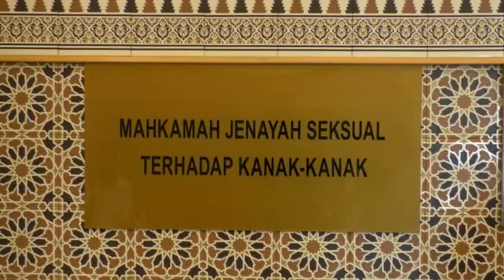涉性骚扰及非礼养女8年 华裔牧师不认罪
华裔牧师涉嫌性骚扰和非礼养女长达8年的案件举国关注。被告今天被带往布城性侵儿童特别法庭面对两项控状。虽然牧师否认认罪，但不获得保释外出。案件择定在12月4日过堂。